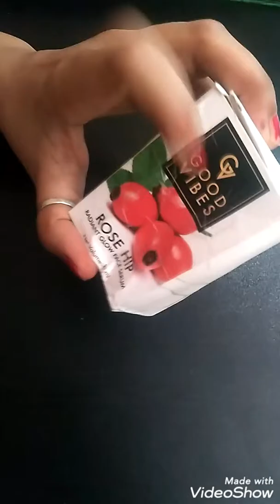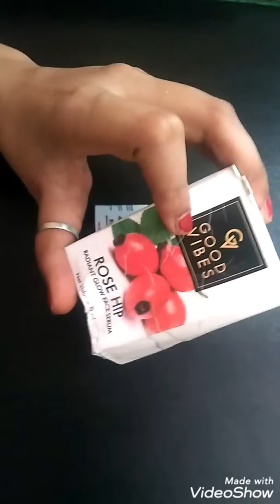Rosehip face serum Review use Benefits how to apply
Radiant skin
Wrinkle free skin
Glow serum Rosehip oil